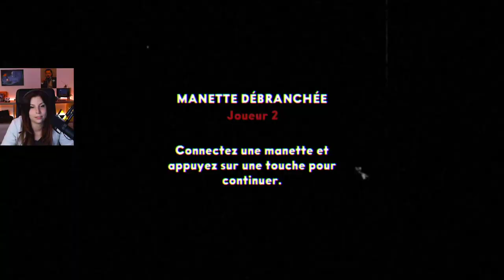On a K-C le game! - DLC Cuphead#2 (avec Envee)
Les bosses se pétrifient dace à nous...